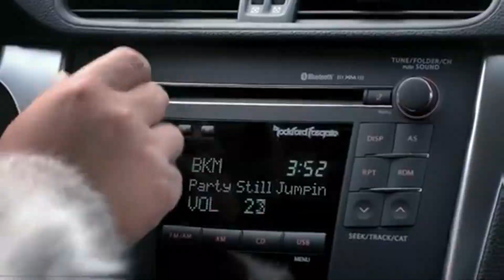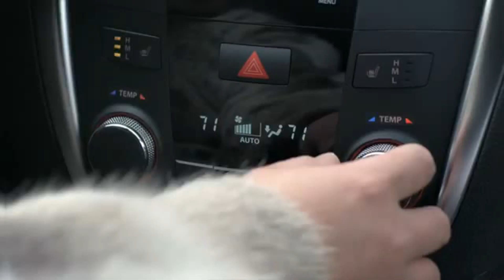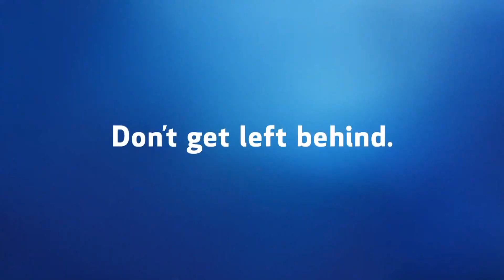Top 10 Superbowl commercials